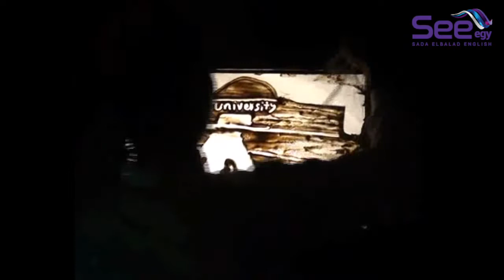Sand Art- Destiny, love & Fate [Omar & Daria]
Sand Art- Love Story